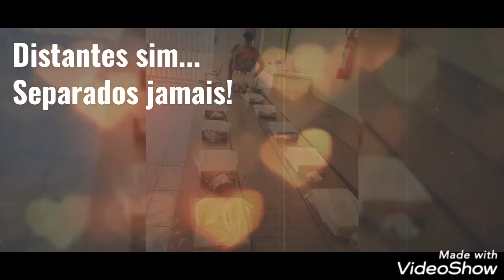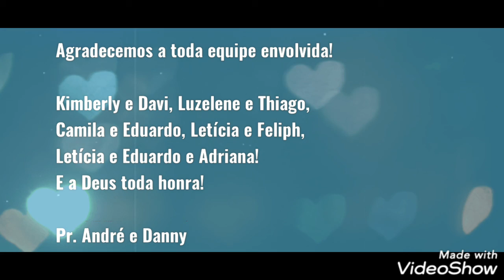Encerramento mês da mulher, Páscoa das Crianças e Desafio do Amor - Igreja Batista da Paz